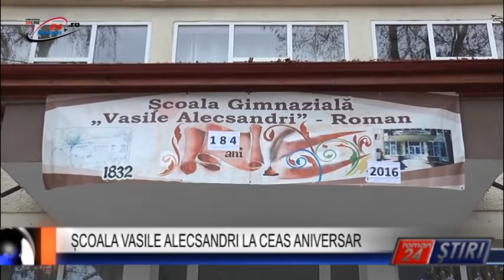ȘCOALA VASILE ALECSANDRI LA CEAS ANIVERSAR